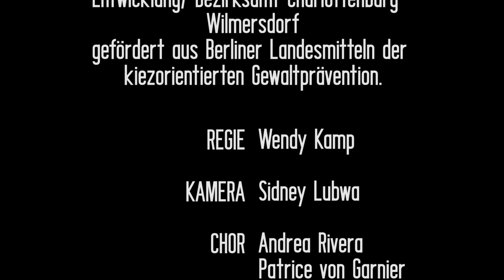Musikvideo "Mehr Leben ins Leben" aus dem Musiktheaterstück EINE GANZ NORMALE KLASSE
von Thomas Ahrens

TEAM Klartext
Regie: Wendy Kamp
Kamera & Schnitt:  Sidney Lubwa

Mit dem Mutmach-Song für das Jahr 2021 "Mehr Leben ins Leben" aus dem Hörspiel EINE GANZ NORMALE KLASSE wünschen TEAM KLARTEXT und die Stabsstelle Bildung für nachhaltige Entwicklung einen guten Start ins neue Jahr. Ein Song für Empowerment, Selbstbestimmung, Kinderrechte - für Jung und Alt.

Das Hörspiel handelt von Kinderrechten, wie wichtig sie sind – und wie wenig sie im Alltag eine Rolle spielen. »Eine Kinderrechtskonvention ist erst mal nur Papier ... Altpapier! Solange ihr euch nicht dafür einsetzt, dass sie umgesetzt wird«, rufen die jungen Protagonist*innen in die Welt. Doch nicht nur Verletzungen der UN-Kinderrechtskonvention werden dramaturgisch im Musiktheaterstück/Hörspiel umgesetzt, die jugendlichen Schauspieler behandeln auch Themen wie Alkohol, Gewalt in den Familien, Zwangsheirat, rücksichtsloser Leistungsdruck oder Geld zum Shoppen statt echter Zuwendung. Und das auf beeindruckende Weise. Die Geschichten unserer Protagonist*innen basieren auf wahren Erlebnissen von Berliner Grundschülern*innen.

Das Projekt startete 2018 in Kooperation mit der Stabsstelle Bildung für nachhaltige Entwicklung (SBNE) in Charlottenburg Wilmersdorf mit Recherche-Workshops in Berliner Grundschulen zu den Themen „Kinderrechte und häusliche Gewalt“, die von Claudia Balko, Laura Cadio und Wendy Kamp entwickelt und geleitet wurden. Basierend  auf den Rechercheergebnissen schrieb Thomas Ahrens das Musiktheaterstück "Eine ganz normale Klasse", wofür Robert Neumann die Musik komponierte und Miriam Arndt die Choreografie entwickelte. Die Uraufführung des Stückes fand im Februar 2019 im Rathaus Charlottenburg statt. Neben der Umsetzung des Stückes mit dem Jugendensemble klartext erstanden musiktheaterpädagogische Projektwochen für Schulklassen, die seit zwei Jahren erfolgreich in Grundschulen angeboten werden.

Buch: Thomas Ahrens
Regie: : Claudia Balko  und Wendy Kamp
Korrepitition: : Wendy Kamp
Dramaturgie:  Laura Cadio und Claudia Balko
Sprecher*innen/Sänger*innen: Ensemble Klartext

Ein Projekt des TEAM klartext in Kooperation mit der Stabsstelle Bildung für nachhaltige Entwicklung (SBNE) des Bezirks Charlottenburg-Wilmersdorf.

Gefördert aus Berliner Landesmitteln der kiezorientierten Gewaltprävention.